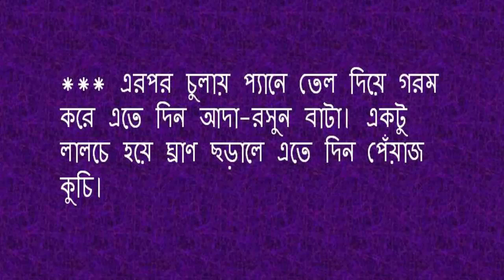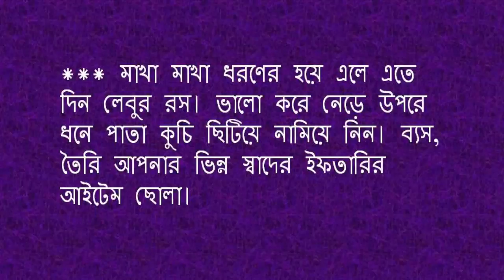ইফতারির সাধারণ ছোলাতেই নিয়ে আসুন সম্পূর্ণ ভিন্নধর্মী স্বাদ খুব সহজ রেসিপিতে !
স্বাস্থ্য সেবা
ছোলা রেসিপি
ইফতারের স্পেশাল ছোলা
ছোলা রান্নার রেসিপি